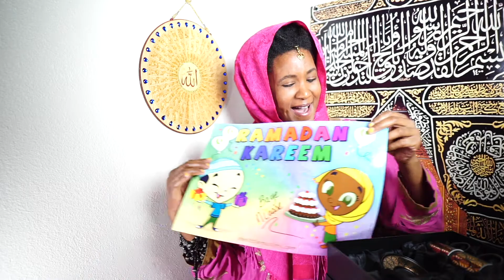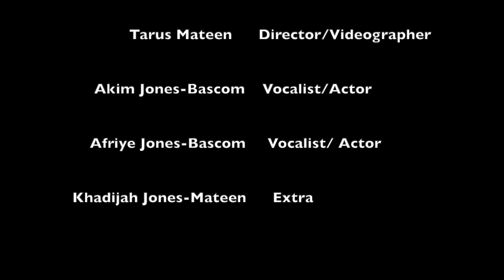The Ramadan Song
Help your children and non-muslim family and friends to learn what Ramadan is all about with this song created by the Little Treasure Family.

Video and Production  by Tarus Mateen
Songwriting, and vocals by Tamika Love Jones aka Tazmeen Mateen
Background Vocals by Akim and Afriye Jones-Bascom
Cameo appearance by Khadijah Mateen